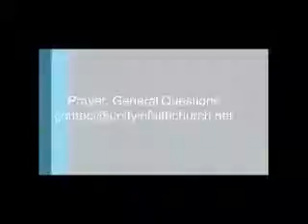LivingVerbally: Part 3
Take a listen as Pastor Perk closes out the dynamic series on LivingVerbally. This part deals with being spirit led when you are following what you feel as Gods instructions and not your own. with the Ustream Mobile App